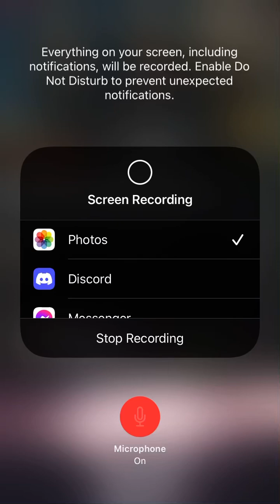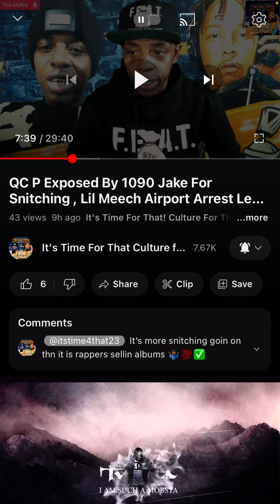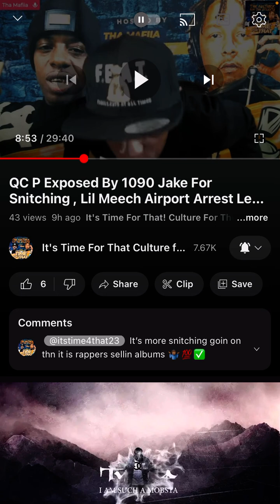I said it